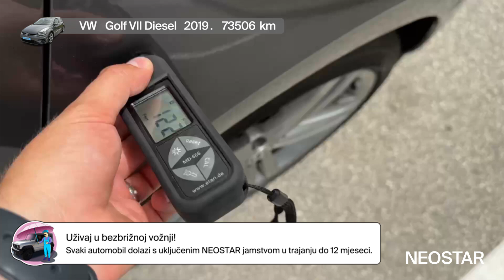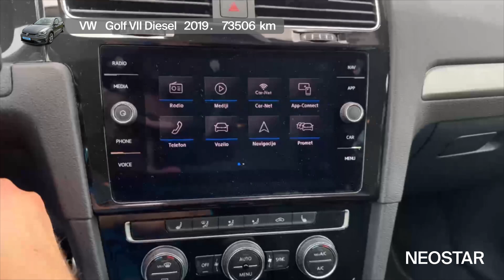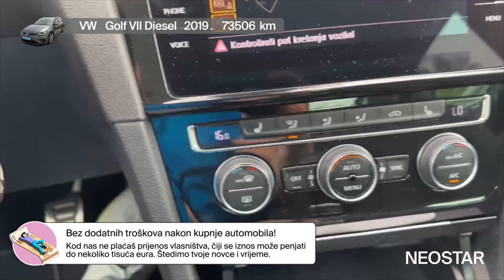On je sinonim za kvalitetu - VW - Golf VII Diesel - 49683